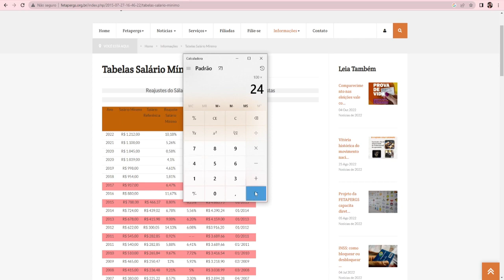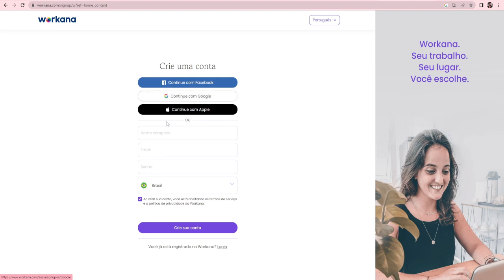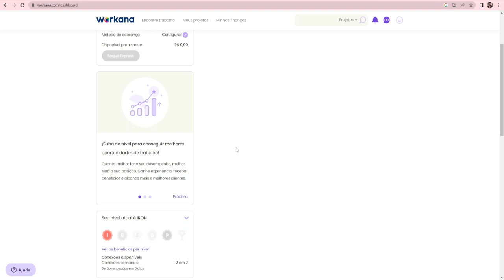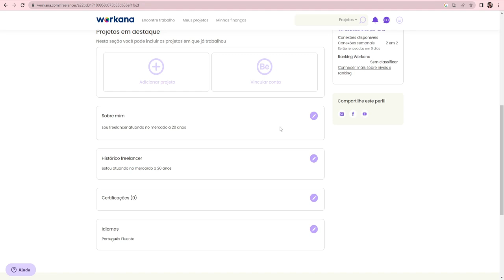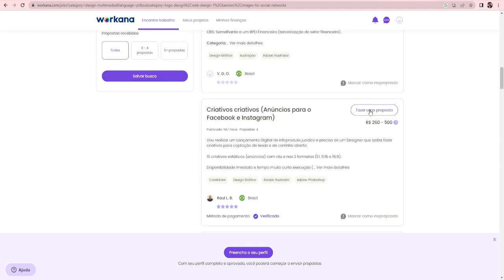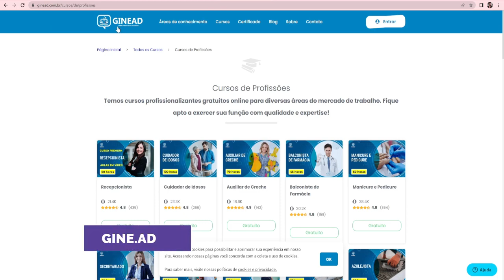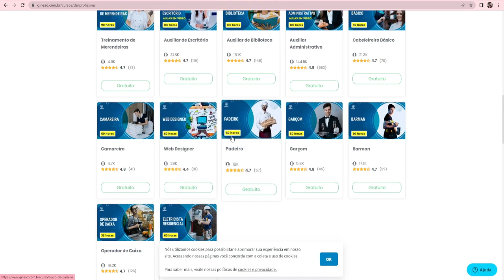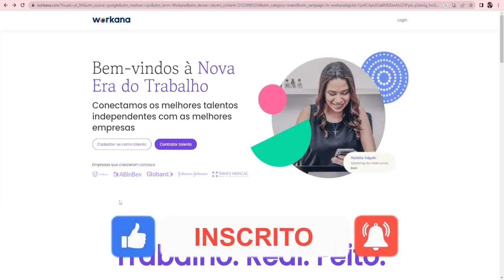$500/dia à prova de falhas no piloto automático (SYSTEME IO) | Faça dinheiro online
Aprenda como ganhar dinheiro na internet aqui abaixo vou deixar um matéria para você ganhar dinheiro online todos os dias na internet

Ganhe R$100 por dia com o Google (Ganhe dinheiro na internet)

⚡Descrição
Você não precisar expert para ganhar dinheiro na internet você precisa aprender a maneira certa para fazer isso e $500/dia à prova de falhas no piloto automático (SYSTEME IO) | Faça dinheiro online

Nesse vídeo eu vou te mostrar como ganhar dinheiro na internet da maneira certa apenas usando e $500/dia à prova de falhas no piloto automático (SYSTEME IO) | Faça dinheiro online como ganhar dinheiro uma verdadeira máquina de dinheiro com sites para ganhar dinheiro.

Antes de divulgar e como eu sempre digo aqui na playnegocios o nosso intuito é que você tenha uma excelente renda extra.